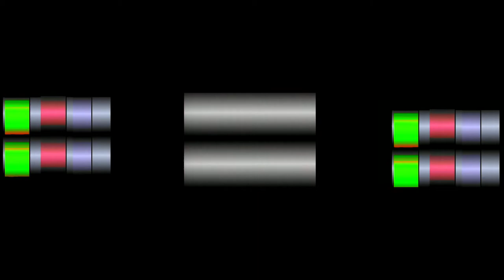TEST PATTERNS by Victoria Keddie // Soundtrack by Seaming To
TEST PATTERNS by Victoria Keddie
Sound by Seaming To

Commissioned by Video Jam for Basquiat Boom For Real Retrospective
Barbican Gallery, London, UK
Screened and performed live at Barbican Hall, January 28, 2018

seaming.co.uk
videojam.co.uk